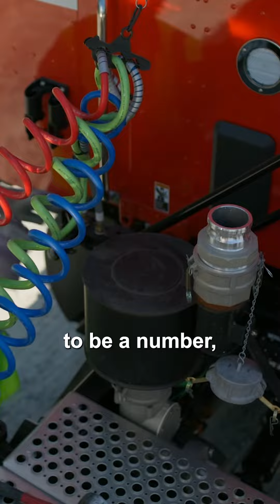"They know each and every driver's name." | Carlos Coleman, Recruiter | Working at J&M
"Since the day I've come to J&M, I have never heard a dispatcher ask for a truck number. They know each and every driver's name." - Carlos Coleman, Recruiter

What really sets us apart is our personal approach: everyone is known by name.

If you're looking for a workplace where your company values you, J&M is the place for you!